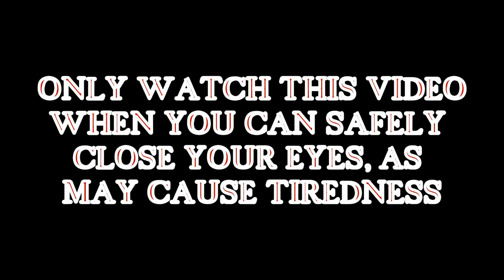(Old video) #118 Let me bore you to sleep (28th March 2019)